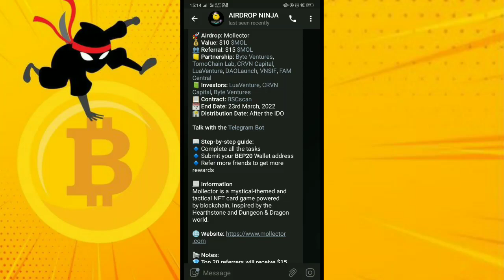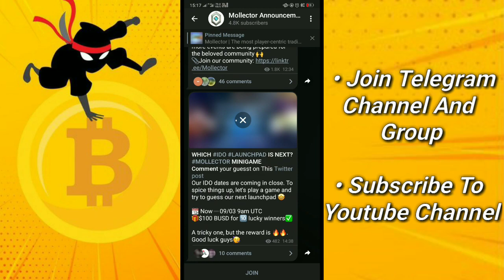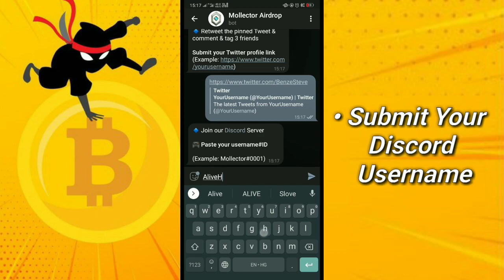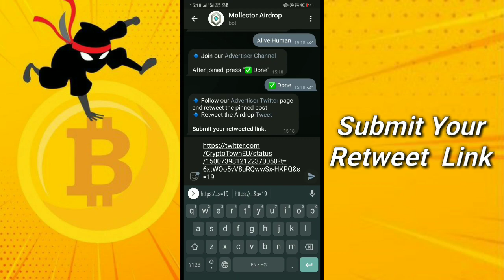Mollector Airdrop | Value: $10 $MOL | Referral: $15 $MOL | Airdrop Ninja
📊 KuCoin (Bonus of upto $500 for new users)
📊 Huobi (Register and Grab $300 Now!)

Mollector is a mystical-themed and tactical NFT card game powered by blockchain, Inspired by the Hearthstone and Dungeon & Dragon world.

💎 Top 20 referrers will receive $15 worth of  $MOL
💎 120 random winners will receive $10 worth of  $MOL